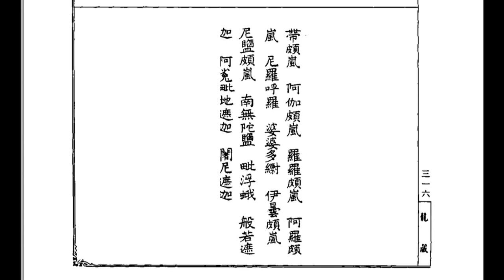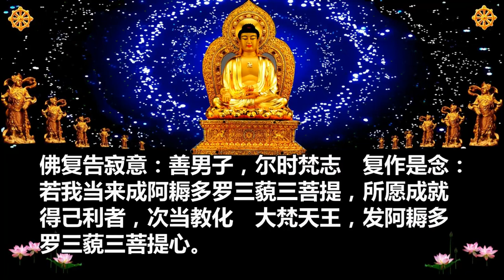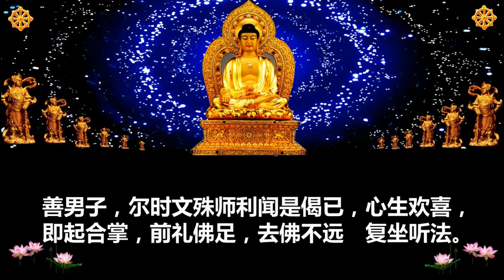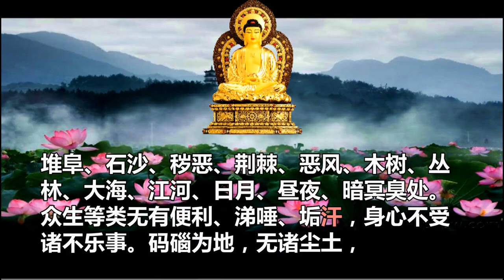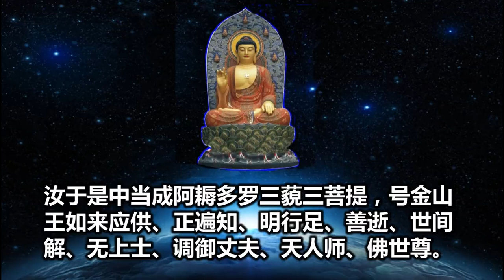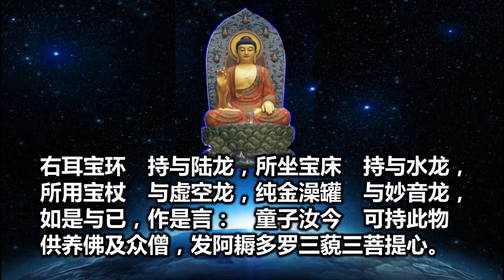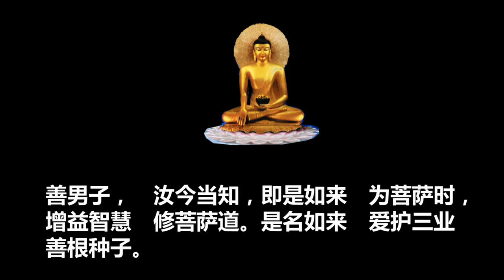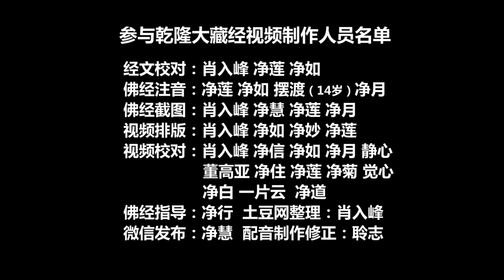《悲华经》聆志居士念诵（1-10）